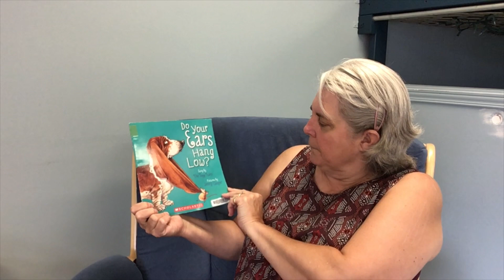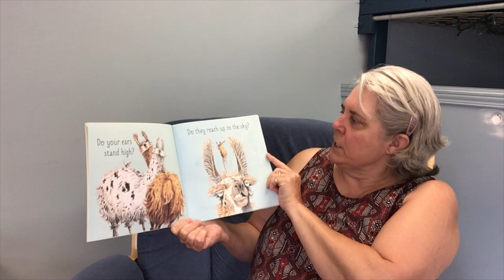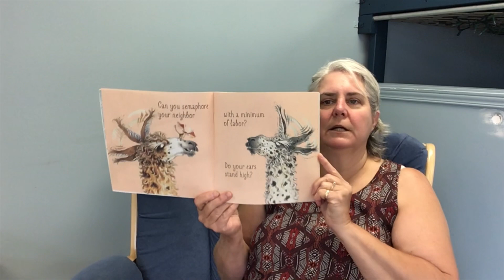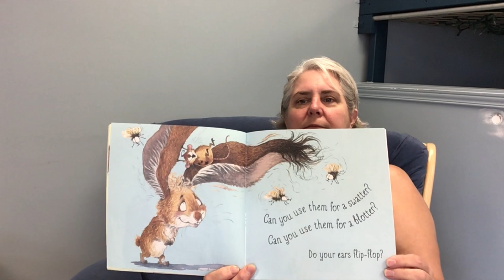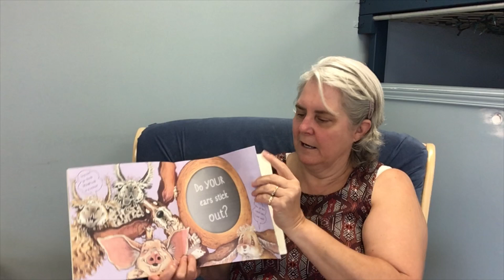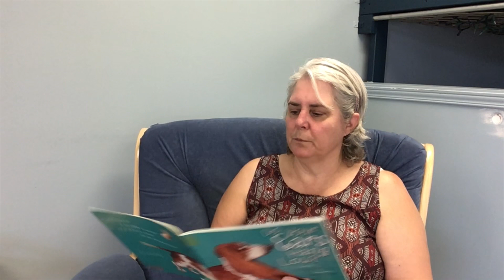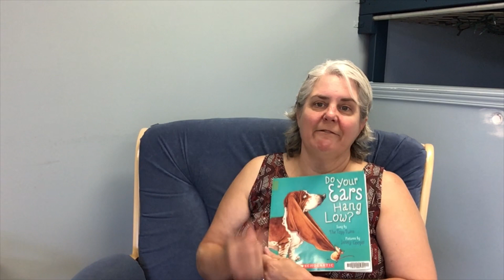Do Your Ears Hang Low CT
Did you know? Our ear canal skin is constantly growing. And, if it didn’t fall off, you’d have a 60 cm string of skin hanging out of your ear by the time you were 20!
Join Edna for a few of her favourite songs and the story Do Your Ears Hang Low? By The Topp Twins, illustrated by Jenny Cooper.